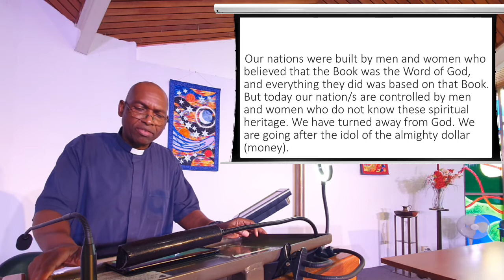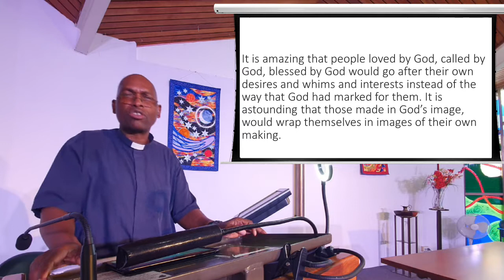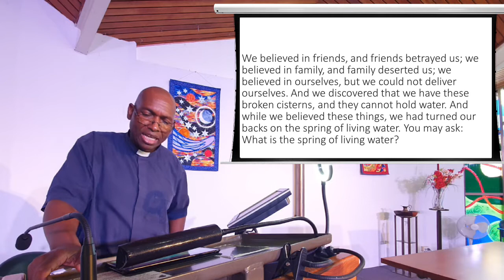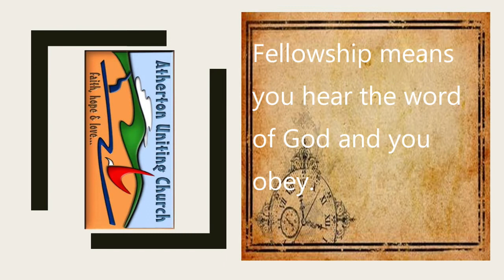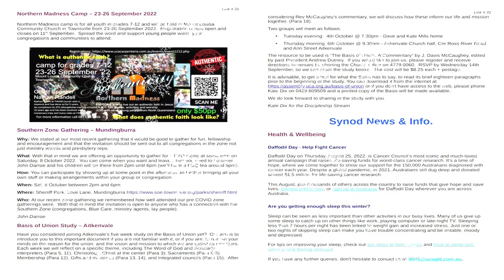28 August 2022 "The Honeymoon Is Over" Rev J. Makoti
Reading:  Jeremiah 2 : 1 -13

Watch and listen as the Reverend Johnson Makoti speaks about our honeymoon with God being over. The three key things we must have are discipleship, stewardship and fellowship in the Holy Spirit.

We have been doing a live feed of part of the Atherton Uniting Church morning service, which commences at 9:30am. The feed will start normally around 9:50am..

The feed starts from the prayer of intercession to the bible reading then sermon.

Publishing:  A.McCosh